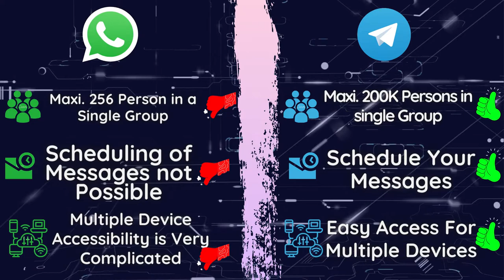WhatsApp VS Telegram | In 1 Minute Detailed Comparison | Choose the Most Secure One Now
WhatsApp VS Telegram . Which one to choose before 8 Dec ? Quick Answer in 1 Minute . WhatsApp policy changed 🤪🤪🙄

In this video we will see the quick comparison between WhatsApp and Telegram | This is a 1 minute video to help you to choose the best one. Watch the Video Now. We all Know WhatsApp's privacy policy is getting very messy and it is hard to digest the behind scenes. We have the alternatives like

Telegram  Signal and Hike. Let's find out the best one in this 1 minute comparison.